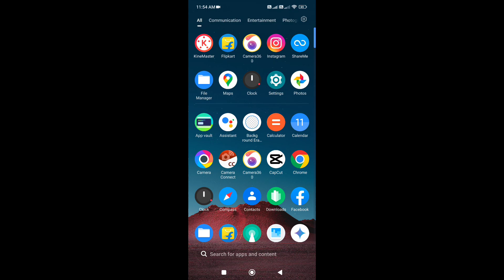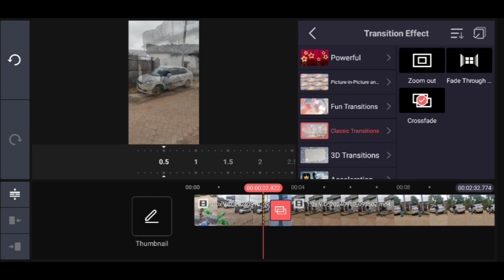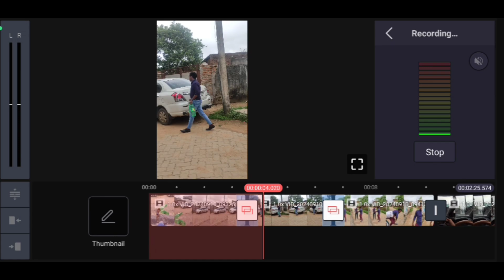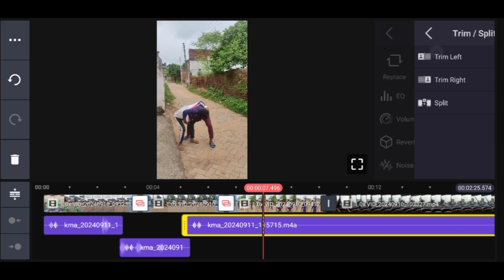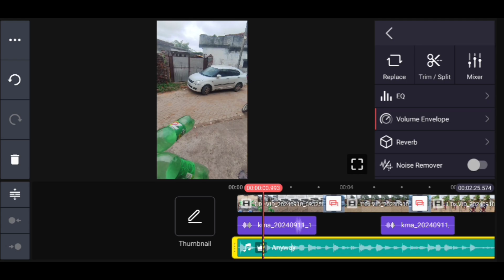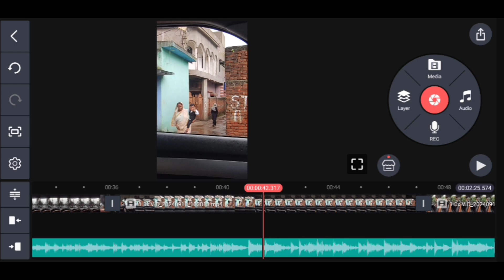Mini Vlog कैसे Edit करें💥 Instagram Par Mini Vlog Kaise Edit Kare | Mini Vlog Kaise Banaye 2024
Insta Minivlog कैसे Edit करे💥 Instagram Par Mini Vlog Kaise Edit Kare | Mini Vlog Kaise Banaye 2024

instagram par mini vlog, instagram par mini vlog kaise banaye, instagram par mini vlog viral kaise kare, instagram par mini vlog kaise banaen, instagram par mini vlog  and